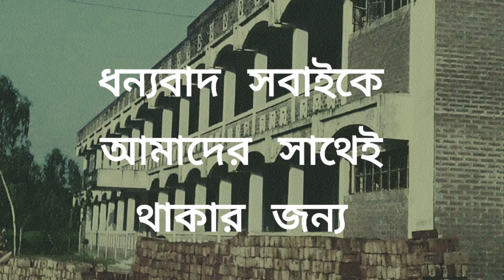বাংলাদেশ সংসদ নির্বাচন। ilovegoodjob bdjobs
বাংলাদেশ সংসদ নির্বাচন | ভাইবা বোর্ডে সেরা প্রশ্ন উত্তর প্রশ্ন | ilovegoodjob bdjobs

বাংলাদেশ সংসদ নির্বাচন নিয়ে ভাইবা বোর্ডে সেরা প্রশ্ন উত্তর আশা করি আপনাদের কমন এনে দিবে ।
bangla news,ইসলামিক প্রশ্ন উত্তর,ahmadullah bangla waz,ahmadullah new waz
#10 minute school_latest news
বাংলাদেশ সংসদ নির্বাচন ভাইবা পরিক্ষা প্রশ্ন-উত্তর
চাকরির প্রস্তুতি
i love good job